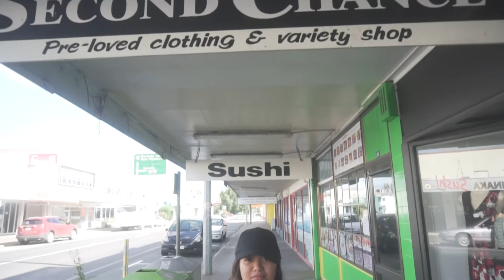Tongariro Crossing - 31 March 2018